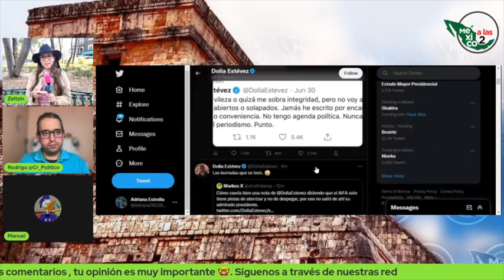DE LOS 3, AMLO, EL MÁS QUERIDO Y EL MÁS POPULAR